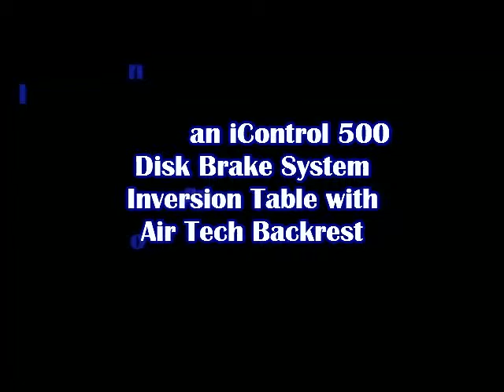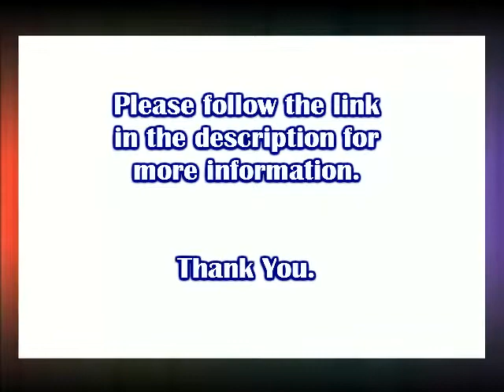Ironman iControl 500 Disk Brake System Inversion Table with Air Tech Backrest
The Ironman “iControl” 500 is built with an exceedingly strong steel frame with a scratch resistant powder coated finish. It has our unique ribbed “Air Tech” soft foam backrest that will firmly and evenly support the head and back while allowing air flow when inverting. Extra long safety handles provide easy return to the upright position.